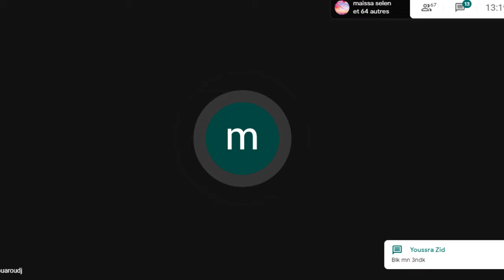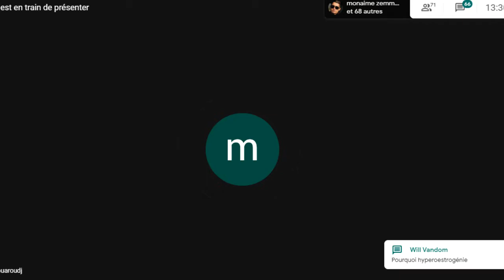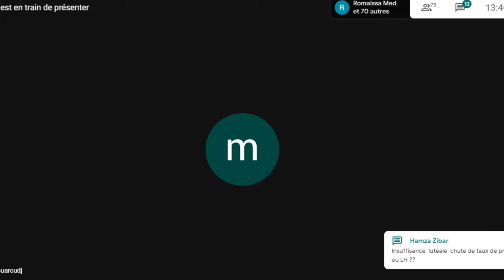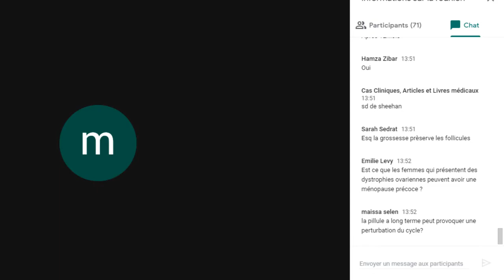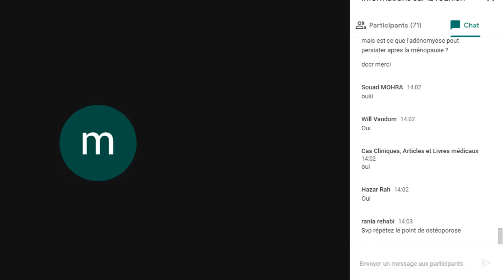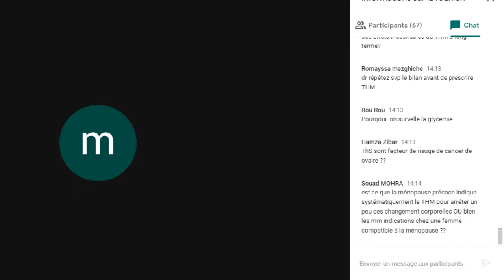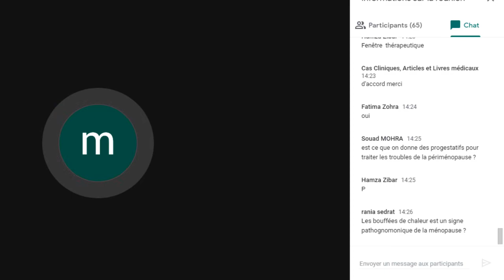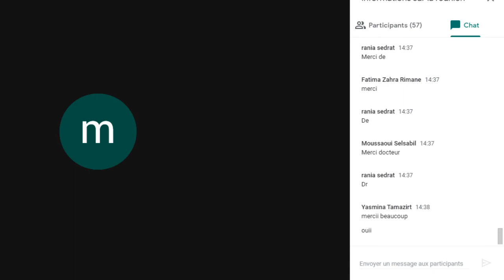Ménopause- Dr.Belhadi 2020 09 01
la périménopause: 08:19

manifestations cliniques de la périménopause: 15:15

la ménopause: 19:03

les manifestations cliniques de la ménopause: 20:20

Diagnostic: 30:19

les examens paracliniques: 37:10

conséquences à long terme de la ménopause: 38:55

Traitement hormonal de la ménopause: 48:06

Cours en  gynécologie-obstétrique via Google Meet présenté par Dr.Belhadi.
ISM Batna
Rot 4
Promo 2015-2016